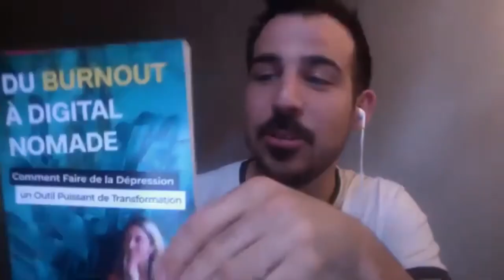Les Interviews Positives #1 - Stéphanie Desquerre / Ancienne Digital Nomade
Nouvelle vidéo qui date un peu et que j'avais tout de même envie de vous partager. C'est une série que j'ai tellement envie de lancer et qui s'intitule Les Interviews Positives.

Le but de cette série et de vous apporter des clés au travers d'interviews de personnes (connues et moins connues) que je mènerais petit à petit.

Durant le premier confinement, j'ai interviewé mon ami Stéphanie Desquerre qui est une ancienne digitale nomade et qui vit à Bali encore aujourd'hui. Au travers de cette interview, elle nous parle de son cheminement en commençant par un burnout jusqu'à une nouvelle orientation spirituelle en passant par le nomadisme et l'écriture d'un premier livre à succès: Du Burnout à Digital Nomade: Comment Faire de la Dépression un Outil Puissant de Transformation

J'espère que ce premier épisode vous plaira.
Bon visionnage !